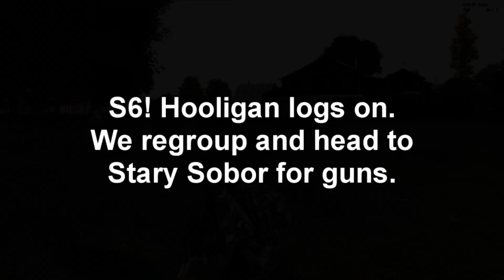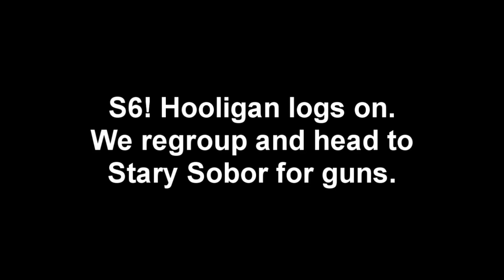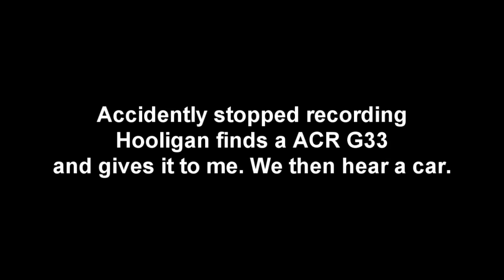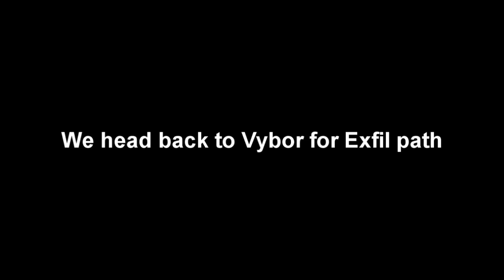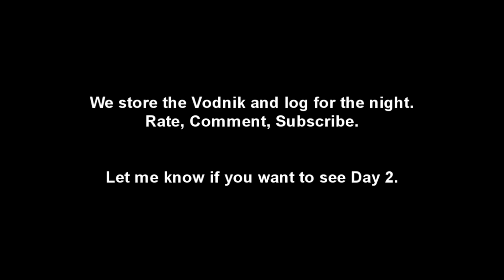DISPATCHED - DayZ Breaking Point Mod: Ep.1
Hey! Here's episode 1 of my DayZ Breaking Point series. Let me know if you want me to continue this series or not by rating/comments, thank you. In this episode, me and S6! Hooligan meet up and go hit up some cities for loot, and eventually we go to Northwest Airfield. Enjoy

We play on CA servers for breaking point.

Intro/Outro credits: Infuzedmedia for outro template. FriskyFx for Intro/Outro Template.

 See their website for more information."